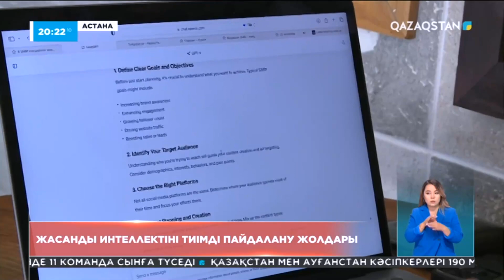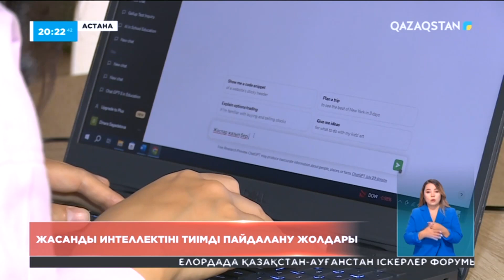Жасанды интеллектіні қай салада қолдануға болады?